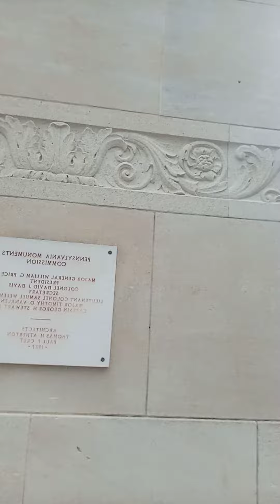Mémorial américain à Varenne en Argonne.